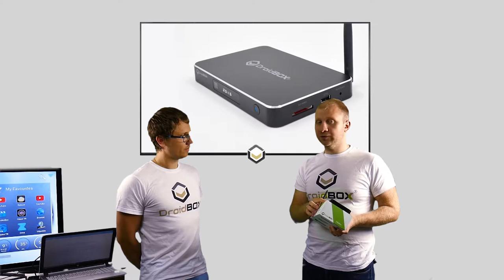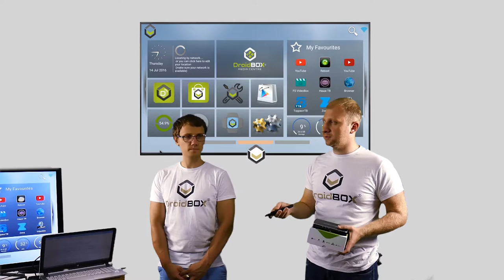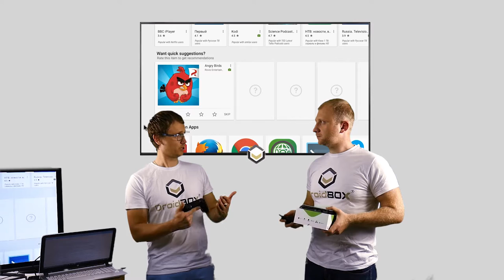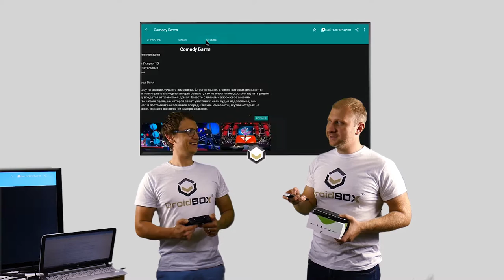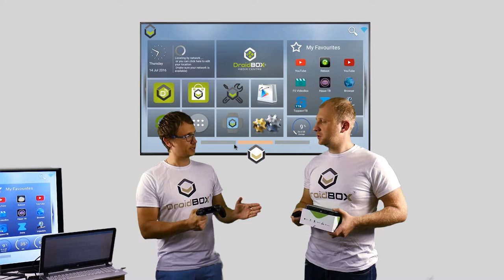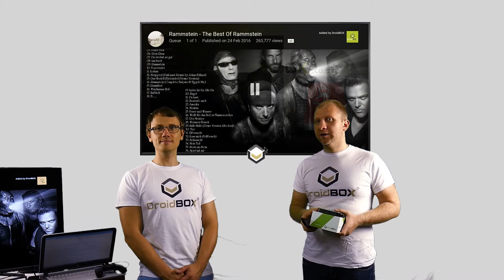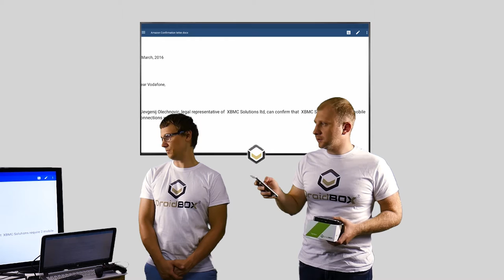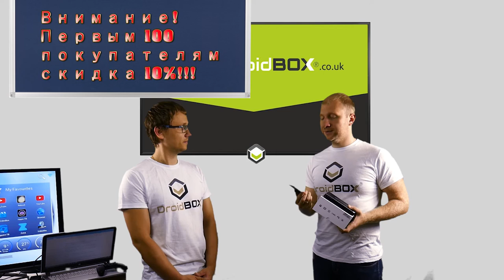DroidBOX T8 mini Обзор Русское ТВ Бесплатно, Торрент-ТВ, Медиа центр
Обзор мощного мини компьютера T8 Mini на базе операционной системы андройд.